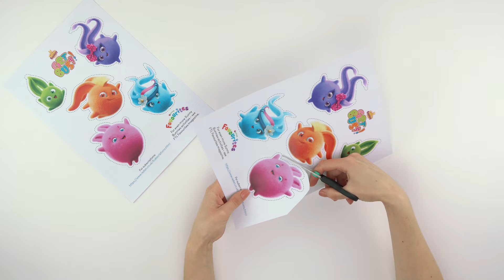Sunny Bunnies Get Busy - 'How to Make a Twiggy Mobile'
For even more Sunny Bunnies activities see Fun To Learn Favourites magazine (UK).

USA

Canada

Australia